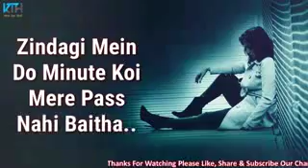Fhhhj and we can make this happen again the best thing is that they are addressed and contains confi